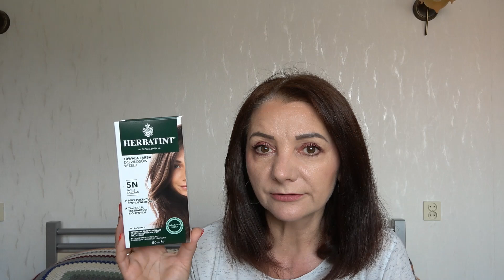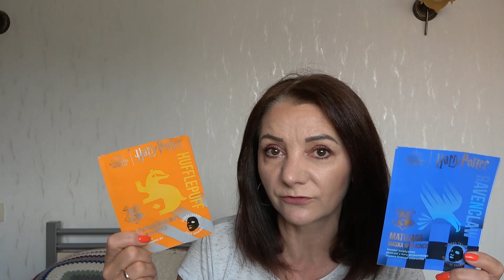Projekt denko maj 2024 część 1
Zapraszam Was dziś na kolejny projekt denko, jak zawsze dużo zużytych produktów.

Miłego oglądania :)